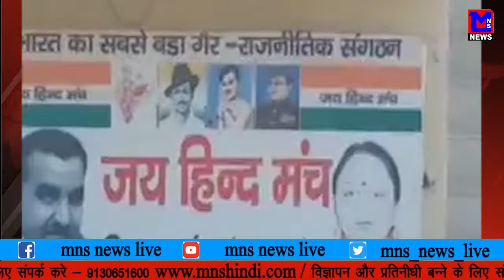MNS NEWS LIVE IN HINDI अटल सेवा केंद्र में आया धांधली का मामला